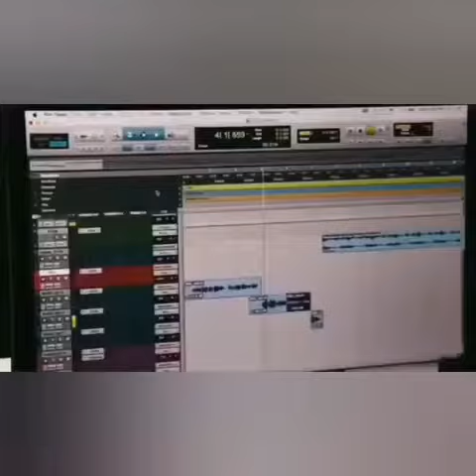Temas que no están en Homerun - Paulo Londra